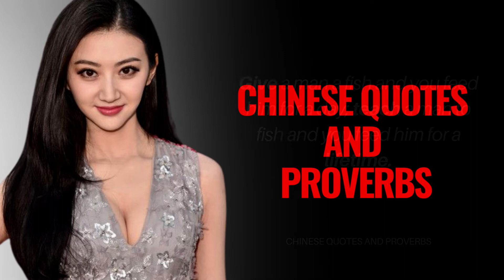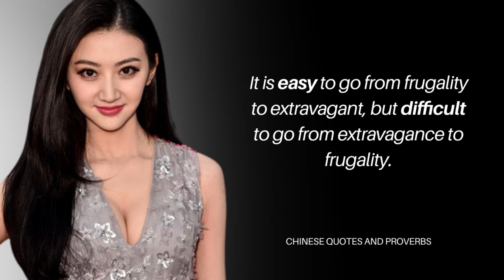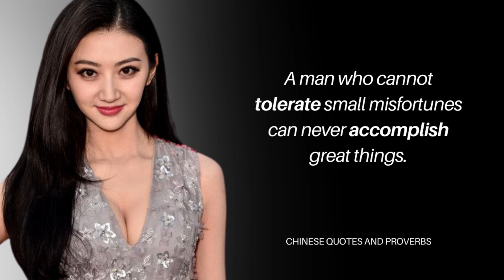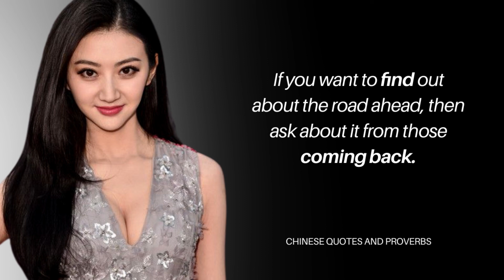Chinese Quotes And Proverbs That Contain Wisdom And Advice For Life Challenges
✅If you are looking for Chinese Quotes And Proverbs That Contain Wisdom And Advice For Life Challenges, then you are on the right channel called Superior Quotes.

✅This video features Chinese Quotes And Proverbs That Contain Wisdom And Advice For Life Challenges.

✅If you've listened to Chinese Quotes And Proverbs That Contain Wisdom And Advice For Life Challenges, please remember to like, share, subscribe and comment if you have any questions, suggestions, or feedback. We hope to see you here again soon!

✅Thanks!